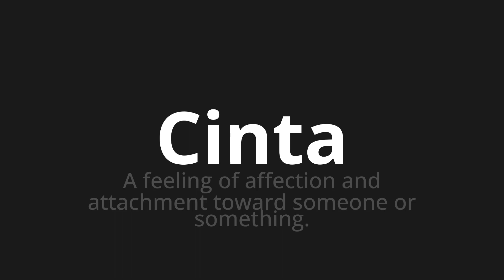How to pronounce Cinta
🌍 Learn a new language now Master the Pronunciation of 'Cinta Which Means Cinta' - which means : A feeling of affection and attachment Toward Someone or Something. 📝 with @HTPronounce 🎓🗣️ - [Your Guide to Italian]

Learn to pronounce 'Cinta' perfectly in Italian with our easy and engaging tutorial by @HTPronounce! 📖📽️ In this comprehensive video, we provide you with native speaker examples 🗣️👂 and phonetic breakdowns 🎵 to ensure you get the pronunciation just right.

How to say Belt in Italian